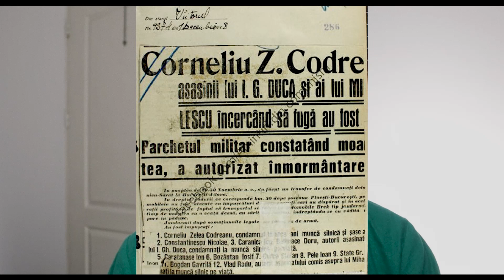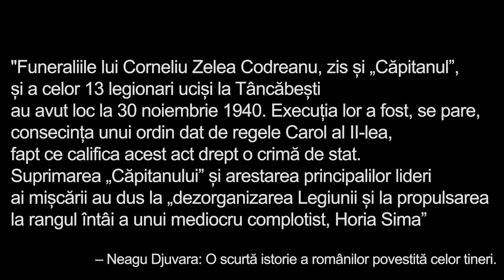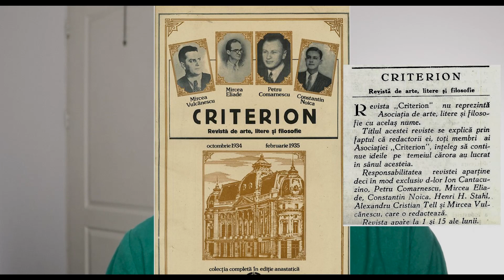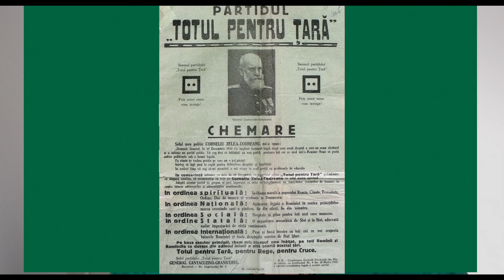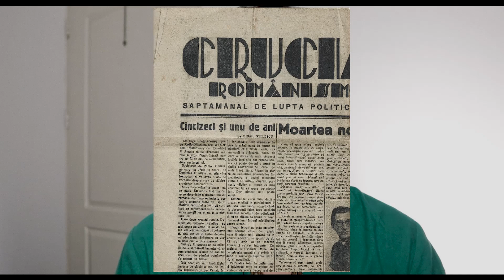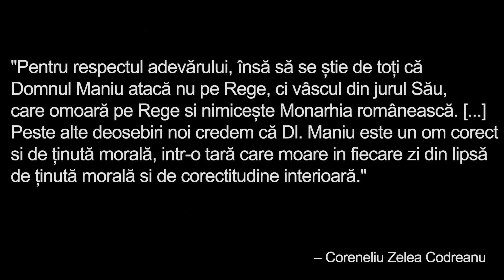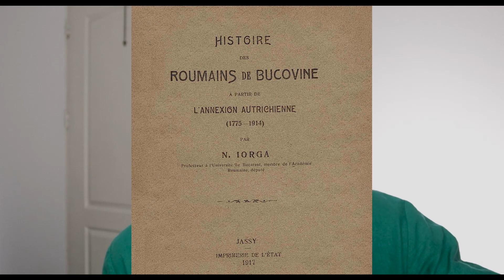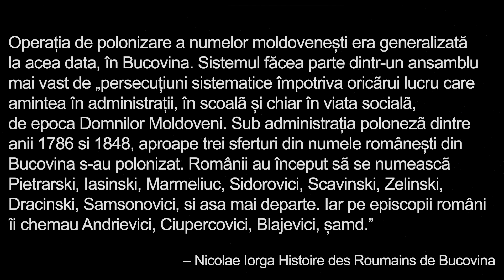Plânge printre ramuri luna.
Nopțile-s pustii,
Căci te-ai dus pe totdeauna,
Și n-ai sã mai vii.

Pe cărările umblate
De noi te-am cătat,
Te-au uitat pân-astazi toate,
Și ai tăi te-au uitat.

Numai vântul mai suspină,
Dulcele tău cânt,
Peste florile ce-alină,
Tristul tău mormânt.

Ca o lacrimă de sânge,
A căzut o stea,
Drum de foc și biruință
Pentru Garda ta.

Bate vântul peste ape,
Trece timpul greu,
Noi mereu te plângem, frate,
Iar tu dormi mereu.
Versuri de Simion Lefter

surse//
- Mișcarea Legionară după Corneliu Codreanu - Țiu Ilarion
- Legiunea Arhanghelului Mihail - de la mit la realitate - Zamfirescu Dragoș
- Jurnalul fericirii - Steinhardt
- Martiri și mărturisitori români din secolul XX - Fabian Seiche
- Închisorile Comuniste - Fabian Seiche
- Mihail Moruzov și Frontul secret - Troncotă Cristian
- Cranii de lemn - Ion Moța
- Era libertății - Horia Sima
- Istoria Mișcării legionare - Corneliu Munteanu
- Însemnări zilnice - Constantin Argetoianu
- Pentru Legionari - Corneliu Zelea Codreanu
- Brazii se frâng dar nu se îndoiesc - Ion Gavrilă Ogoranu

// This video was made in historical purpose and about historical music, not intending to support a particular party, ideology or group!